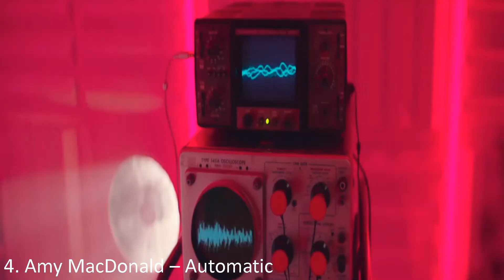TerraVision: Your Country Needs You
Welcome to TerraVision: Your Country Needs You, the national final to decide who will represent the UK in the first edition of TerraVision Song Contest in Japan!! Vote using ESC style points, and everyone is welcome to vote!! :D